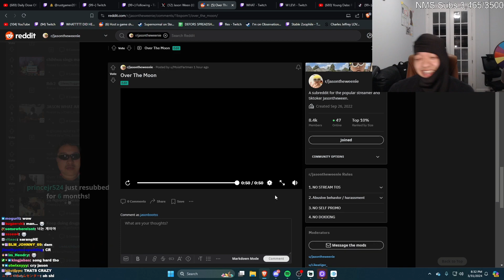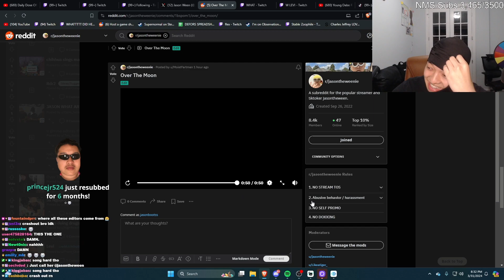Jason CRASHES OUT After Another SAD YUJIN EDIT